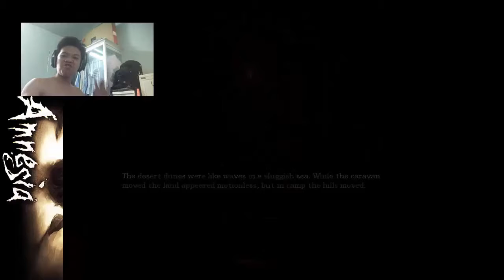SẮP TỚI CẢNH RƯỢT ĐUỔI@@ - AMNESIA THE DARK DESCENT #3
Game:
      *FOR INTRO*
Lightroom: